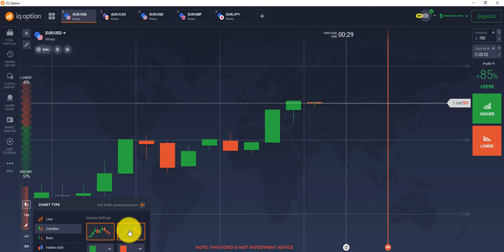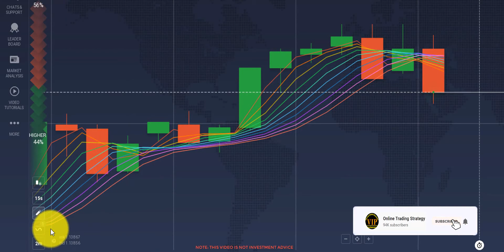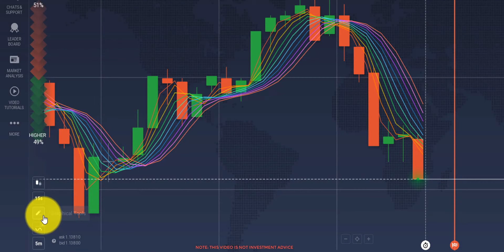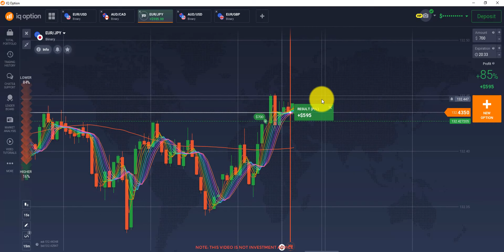💰📈BEST Iq Option Winning Strategy| $1500 dollar profit within 3 minutes| Iq Option Strategy in 2022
★★Best Binary Broker List★★
RISK WARNING: YOUR CAPITAL MIGHT BE AT RISK

★★Top Trusted Forex Brokers List★★

★★Best Free Signal Telegram Group★★
★★Professional Binary and Forex trader contact Now★★